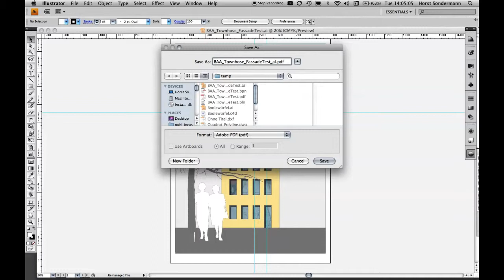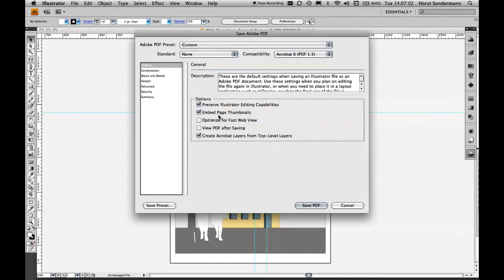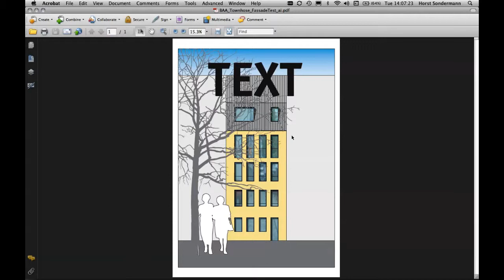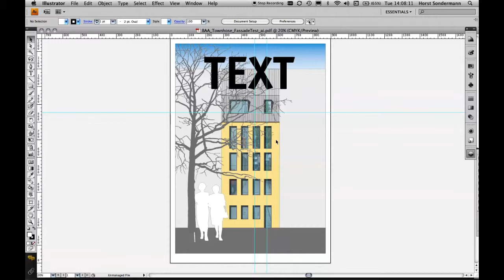Adobe Illustrator: CAAD-Zeichnung editieren und layouten Teil 9/9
In Adobe Illustrator lassen sich hervorragend Vektorzeichnungen aus einem CAAD-Programm (z.B. ArchiCad) nachbearbeiten und mit Effekten und Staffage anreichern. Im letzten Teil zeige ich die besten Einstellungen für den PDF-Export.